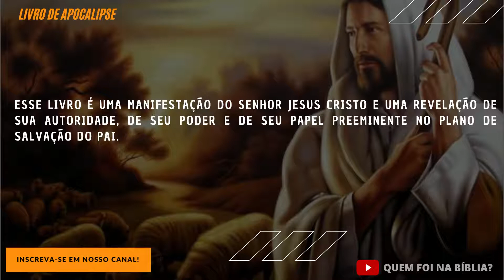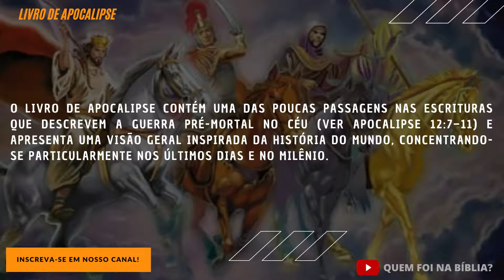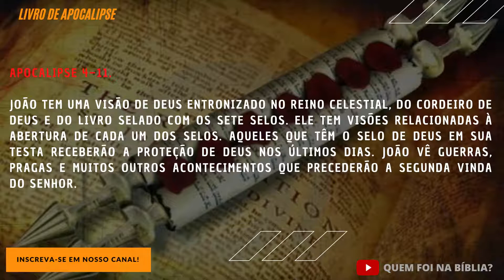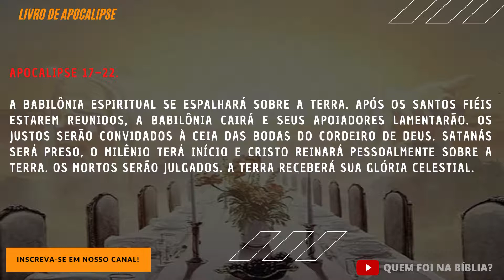LIVRO DE APOCALIPSE | RESUMO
Como a “Revelação de Jesus Cristo” este livro é chamado de Apocalipse, que deriva de uma palavra grega que significa “revelado” ou “descoberto. Esse livro é uma manifestação do Senhor Jesus Cristo e uma revelação de Sua autoridade, de Seu poder e de Seu papel preeminente no Plano de Salvação do Pai. O livro também revela informações muito importantes sobre os acontecimentos que levam à Segunda Vinda e ao Milênio.
O Apóstolo João, o amado discípulo de Jesus Cristo, é o autor desse livro. O livro de Apocalipse foi escrito em uma época em que os cristãos enfrentavam falsos ensinamentos, apatia e severa. Essa perseguição veio, provavelmente, pelas mãos dos oficiais romanos, nas duas últimas décadas do primeiro século depois de Cristo. João escreveu da ilha de Patmos, no Mar Egeu, cerca de cem quilômetros a Sudeste de Éfeso.
O Apóstolo João escreveu uma mensagem de esperança e incentivo aos santos da sua e da nossa época. Os primeiros três capítulos de Apocalipse foram dirigidos, especificamente, aos sete ramos da Igreja na Ásia Menor. Devido à intensa perseguição, os santos precisavam muito da mensagem de incentivo encontrada em Apocalipse. “Deus ordenou ao apóstolo” [João] que escrevesse sobre o fim do mundo e que suas palavras chegariam aos gentios e aos remanescentes de Israel nos últimos dias.
 Embora seja cheio de imagens e símbolos, que nem sempre são fáceis para os leitores modernos entenderem, os temas desse livro são simples e inspiradores.
O Apóstolo João descreveu as condições da Igreja em sua época  e escreveu sobre acontecimentos passados e futuros. O livro de Apocalipse contém uma das poucas passagens nas escrituras que descrevem a Guerra pré-mortal no céu e apresenta uma visão geral inspirada da história do mundo, concentrando-se particularmente nos últimos dias e no Milênio. Seus temas principais incluem o papel de Jesus Cristo na realização do plano de Deus, a mão de Deus na história da Terra, a Segunda Vinda de Jesus Cristo e a destruição do mal, e a promessa de que a Terra se tornará um lugar celestial. O livro também explica que haverá “uma vitória permanente do bem sobre o mal… [e] do reino de Deus sobre os reinos dos homens e de Satanás”.
Resumo.
Apocalipse capítulo 1 ao 3. João tem uma visão de Jesus Cristo. Ele escreve mensagens individuais para as sete igrejas na Ásia; essas mensagens incluem elogios, admoestações e promessas aos santos fiéis de cada ramo.
Apocalipse capítulo  4 ao 11. João tem uma visão de Deus entronizado no Reino Celestial, do Cordeiro de Deus e do livro selado com os sete selos. Ele tem visões relacionadas à abertura de cada um dos selos. Aqueles que têm o selo de Deus em sua testa receberão a proteção de Deus nos últimos dias. João vê guerras, pragas e muitos outros acontecimentos que precederão a Segunda Vinda do Senhor.
Apocalipse capítulo  12 ao 16. João tem uma visão da Guerra nos Céus e de sua continuação na Terra. Ele ensina que as forças do mal buscam destruir o reino de Deus na Terra. Nos últimos dias, o evangelho será restaurado na Terra em sua plenitude pelo ministério de anjos. Serão feitas preparações para a batalha do Armagedom.
Apocalipse capítulo  17 ao 22. A Babilônia espiritual se espalhará sobre a Terra. Após os santos fiéis estarem reunidos, a Babilônia cairá e seus apoiadores lamentarão. Os justos serão convidados à ceia das bodas do Cordeiro de Deus. Satanás será preso, o Milênio terá início e Cristo reinará pessoalmente sobre a Terra. Os mortos serão julgados. A Terra receberá sua glória celestial.